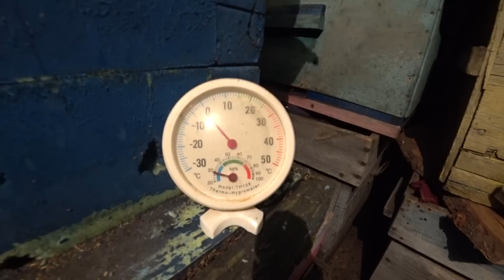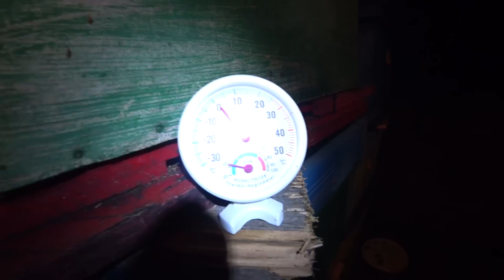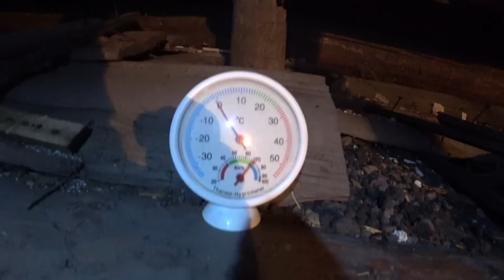ЗИМОВКА ПЧЁЛ В ДЕКАБРЕ, ПЧЁЛЫ ПОСЛЕ СИЛЬНЫХ МОРОЗОВ.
🔥Друзья, нашу продукцию с бесплатной доставкой, можно приобрести на сайтах :
🔥Наша продукция с пасеки, мёд, сотовый мёд, маточное молочко, пыльца, перга, прополис, воск. Вышлем почтой, пишите вTelegram и также для коммерческих предложений.
Помочь каналу (исключительно по желанию) Сбербанк 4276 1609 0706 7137